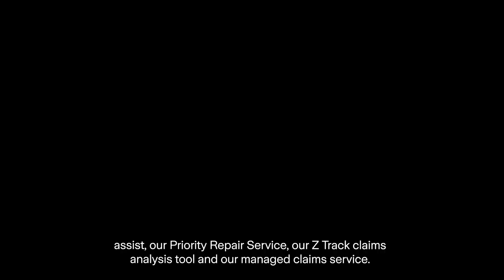Jamie Craig – Zurich Motor Insurance made easy.